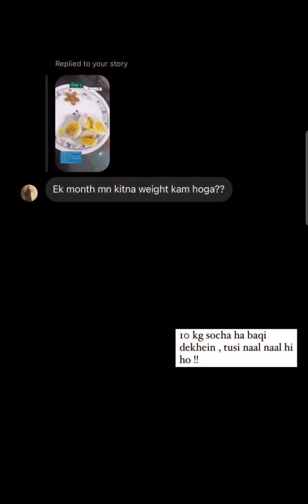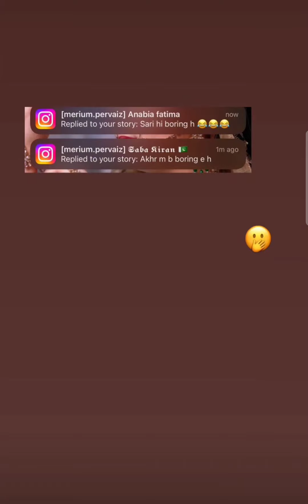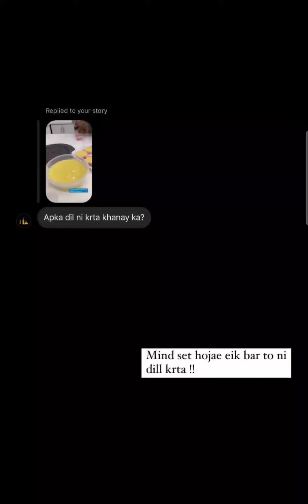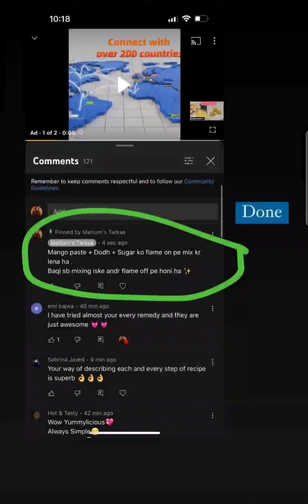Merium pervaiz gayi cenima family k sath movie daikhny london nahi jau ga🤩 buht boring lagi movie🤣